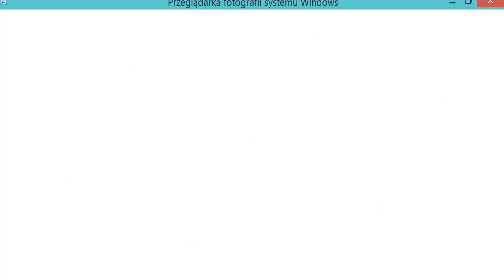History of Poland ( 1900-2021 ) MY FIRST MAPPING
Sorry for all mistakes